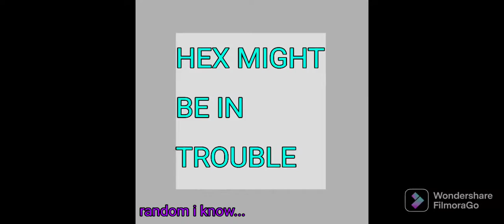random hex thing